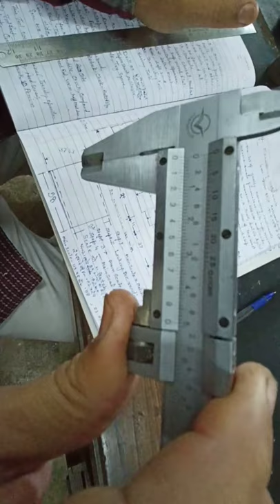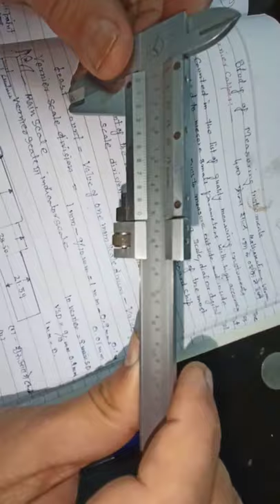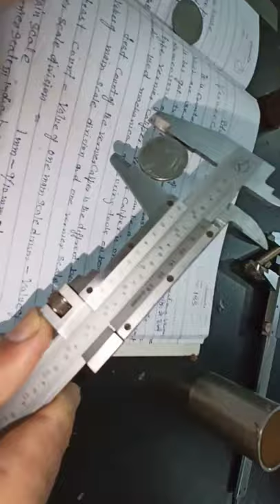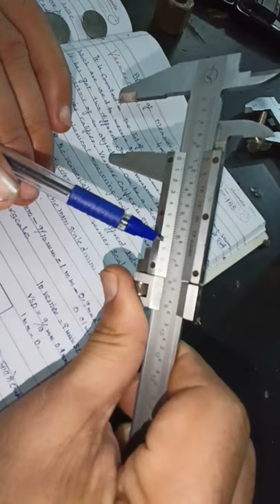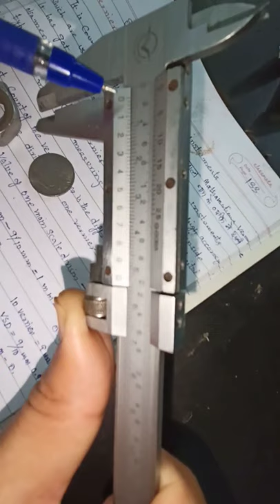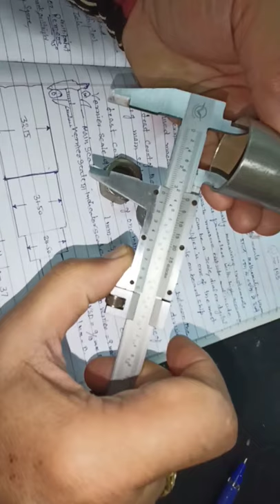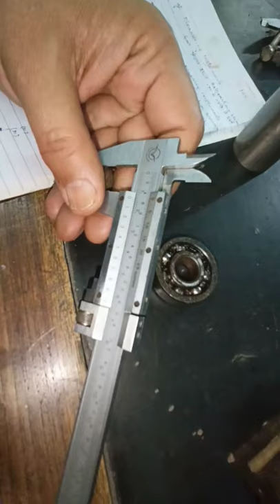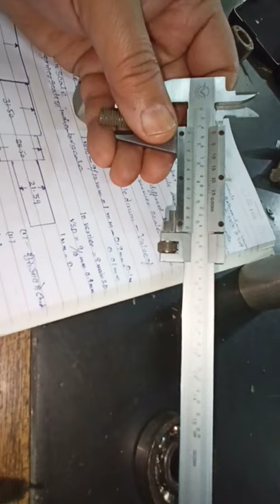Vernier Callipers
History and usage of Vernier Callipers

Session By:
Mr. Praveen Kumar
Technical Officer,